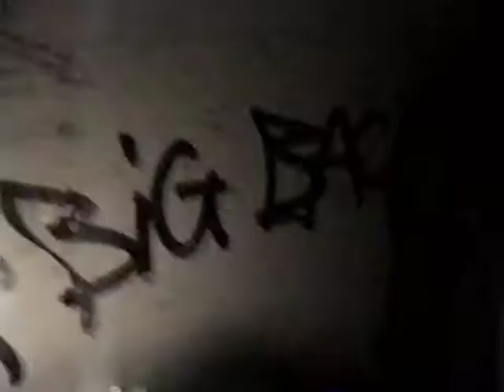Push To Release at the Tune Inn, 7-18-2001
2nd Push To Release show, fulfilling a lifelong dream (at 15) of playing the Tune Inn. I believe that the Flaming Tsunamis headlined that night. And apparently we covered a Ramones song? Of course we did.

Here are the shortcuts / set list:

Intro - 10:25
Turn Out - 11:48
Where The Hell Is Percy Turner - 15:24
Thom Breaks A String...Again - 18:00
Othello Rap (from "The Compleat Works of William Shkspr Abrdgd) - 19:00
El Scorcho - 20:35
Hey Emo Kid - 24:00 (we're missing some footage here for some reason)
The Slow Song - 25: 55
How Bizarre - 29:35
Englebert Humperdink's Instrumental Cleavage - 33:30
Suzy B Dreamy - 36:50
Just Another Punk Song - 41:55
Blitzkrieg  Bop - 46:28

(And all those lighters during the slow song were bought for $5 from the Chinese market next door and most of them exploded and we almost burned the place down. WHOOPS)